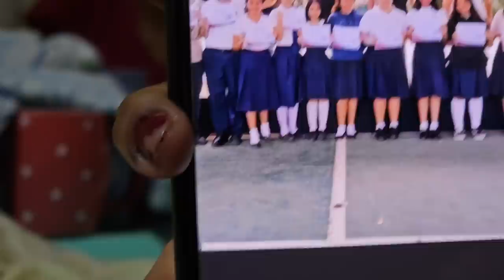Camarón aconseja a Emely que no tiene la edad para tener novio. Bessy piensa que está celoso.